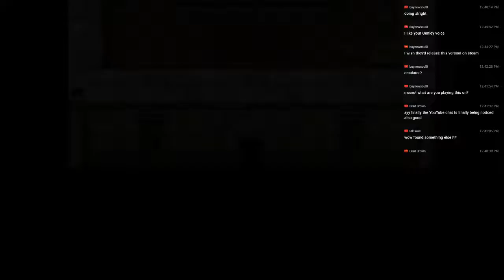Final Fantasy IV -Interlude- 1 - Damcyan's Foundation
We join up with Cecil and Rosa after the events of Final Fantasy IV but before the events of The After Years. Let's see how they are doing?